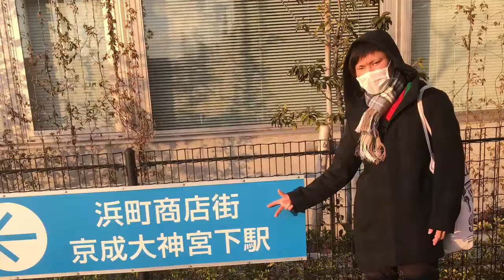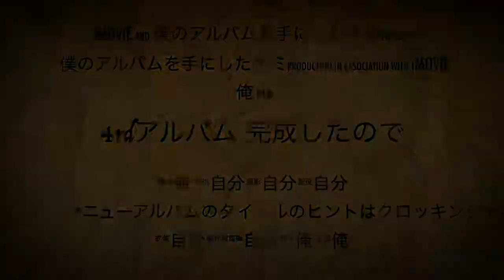4rdアルバム 完成したので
バースデイイブにて完成。